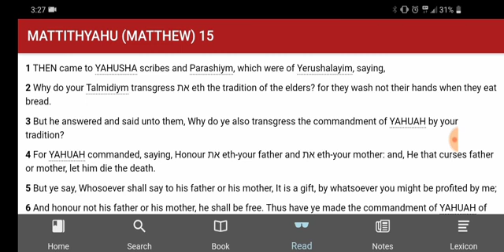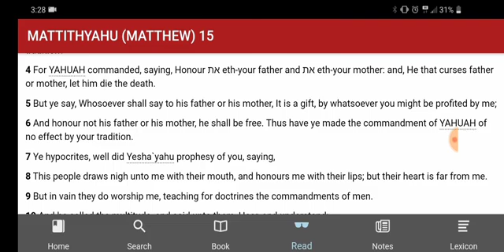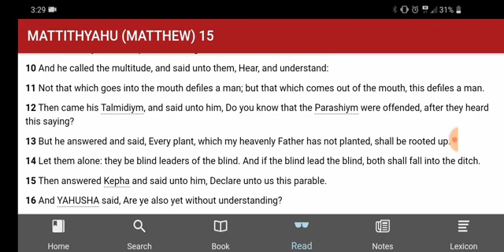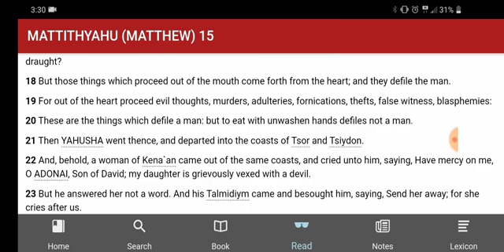Did Yeshua make all foods clean? - By Jayden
Did Yeshua make all foods clean in Matthew 15?